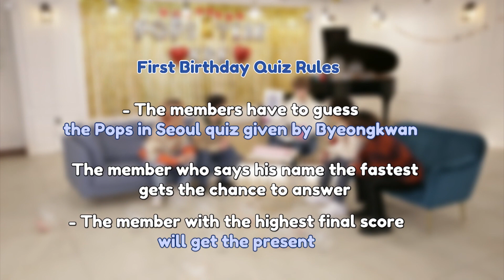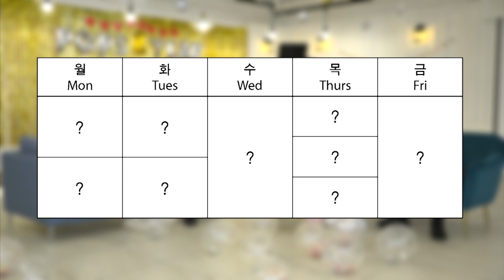[Pops in Seoul] 📘MY IDOL DIARIES📕 MC Kwan's first birthday party!🎂 (with A.C.E)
MY IDOL DIARIES SPECIAL!✌︎
Do you know what day January 6th is?💙
This is the day MC Kwan has been with Pops in Seoul for one year🎉
MC Kwan's 1-year anniversary party with A.C.E! It starts right now~!😍

MC Kwan's growth video being played & Doljabi & First Birthday Quiz

나의 아이돌 다이어리 스페셜!✌︎
1월 6일이 무슨 날인지 아시나요?💙
바로 MC병관이 팝스인서울과 함께한지 1년이 된 날이랍니다🎉
에이스 멤버들과 함께한 MC병관의 1주년 파티에 여러분을 초대합니다~!😍

MC병관의 성장 영상 & 돌잡이 & 1주년 퀴즈